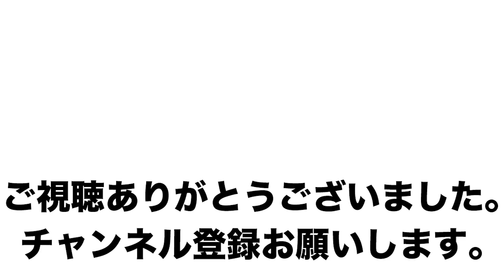【コンテスト直前】極限の背中トレ！シャイニー薊！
11月14日にコンテストが控えるシャイニーがコンテスト直前の極限状態で背中トレに挑みます！